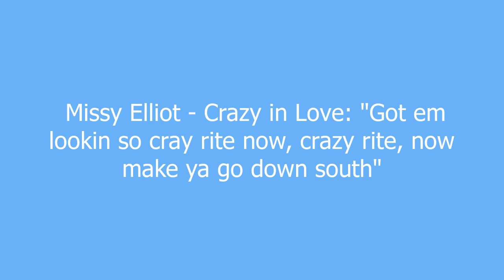South meaning and pronunciation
Ones Genitals

South definition by Urban Dictionary